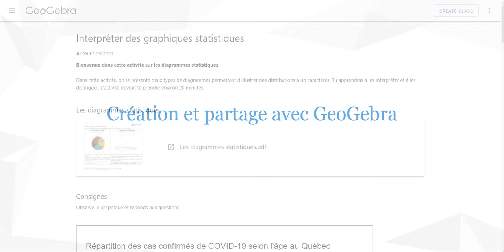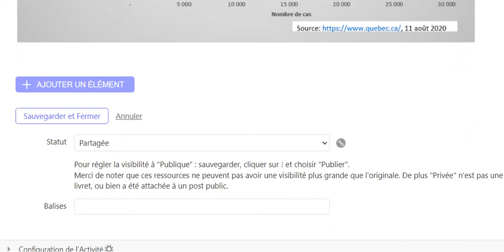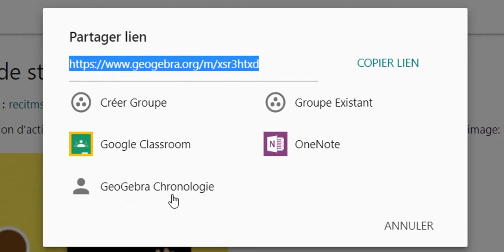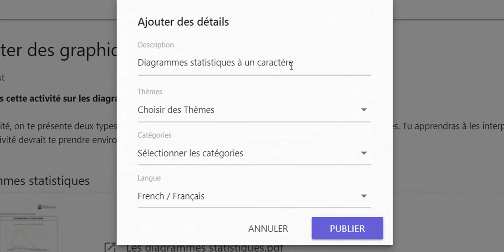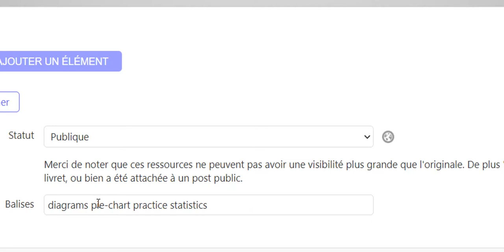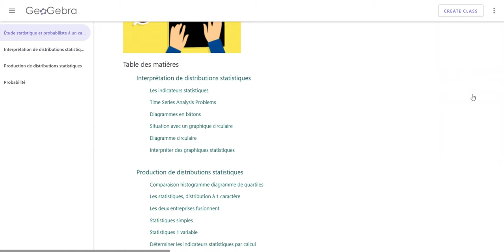Partage et publication de ressources GeoGebra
Autoformation sur les livrets et les activités GeoGebra.